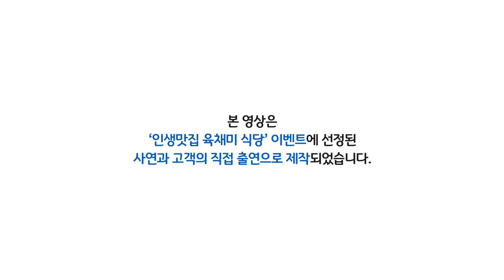세상에서 가장 특별한 식당, 인생맛집 육채미 식당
'이상한 변호사 우영우' 에서 명품 연기를 선보인
백지원 배우님이 따뜻하게 반기는 이 곳 🤗

애틋한 사연과 따스한 추억으로 가득한! 여기는 어디일까협 ⁉️

세상에서 가~장 특별한 식당,
인.생.맛.집 ‘육채미 식당’ 이랍니다 👩🏻‍🍳🍽

NH농협은행 SNS ‘인생맛집 육채미 식당’ 이벤트에 선정되신 고객들이
직접! 출연해 하나뿐인 육채미 메뉴를 만나보았다고 하는데협🤭

입맛 다른 커플도 취향저격💕 ‘소고기 토마토 러브 리조또’와,
13년지기 친구들의 추억이 담긴🏫  ‘야자 탈출 아자 닭갈비’,
3대 가족을 맛으로 대동단결🙌🏻 ‘세대 입맛 대통합 단짠 양념돼지갈비’까지!

우리 고기🥩와 쌀🌾, 채소🥬,
그리고 사랑하는 사람들과 함께!

연말을 더 따뜻하게,
인생을 더 맛있게 만들어 보아협😋❤️

'세상에서 가장 특별한 식당, 인생맛집 육채미 식당' 시청 소감 EVENT!
■이벤트 기간 : 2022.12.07(수) ~ 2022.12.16(금)
■이벤트 당첨자 발표 : 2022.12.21(수) 예정
■참여방법 :
②  '세상에서 가장 특별한 식당, 인생맛집 육채미 식당' 시청하고 댓글로 소감 남기기
■이벤트 경품 : 뚜레쥬르 쌀 카스테라
(유튜브+페이스북+인스타그램 총 100명)

[유의사항]
- 이벤트 당첨자께는 개별 안내드릴 예정입니다.
- 중복 당첨 불가! 다른 아이디로 중복 당첨되셨더라도 경품 받으시는 분의 정보(ID, 성함, 휴대전화 번호, 주소 중 하나 이상)가 동일할 경우 중복 당첨으로 처리되어 한 번만 발송됩니다.
- 이벤트 경품은 대체될 수 있으며, 본 이벤트는 당행의 사정으로 사전 고지 없이 변경 또는 중단될 수 있습니다.
- 당첨자 발표 및 경품 배송 일정은 당행의 사정에 따라 변경될 수 있습니다.
- 당첨자 발표 시 공지된 당첨자 정보 마감일 이후 정보를 제출해 주신 분은 당첨이 취소되며, 경품 발송이 불가합니다.
- 이벤트 당첨된 댓글은 NH농협은행 SNS채널에 전채 공개되어 타인에게 공유될 수 있으며, 편집하여 NH농협은행 마케팅 용도로 사용될 수 있습니다.
- 본 이벤트는 개인 정보 수집ㆍ이용ㆍ제공에 동의한 고객에 한하며 경품 발송을 위해 수탁업체 쿼드러쳐㈜, 농협네트웍스에 고객님의 정보를 제공하고, 경품 발송 확인 및 유효기간 만료 후 1개월 이내에 고객 정보는 폐기됩니다.
- 기간내 미 입력 또는 정보 오류 시, 재발송되지 않습니다.